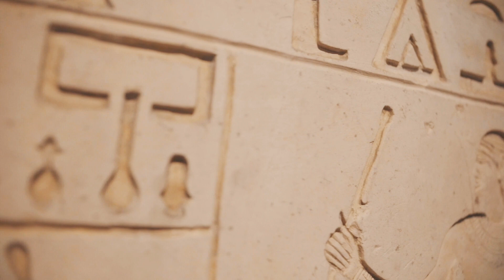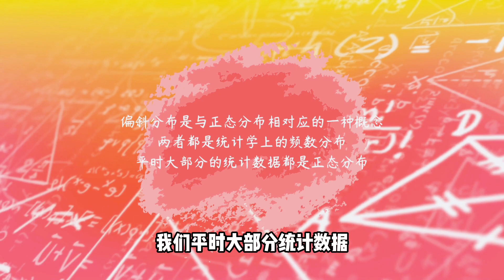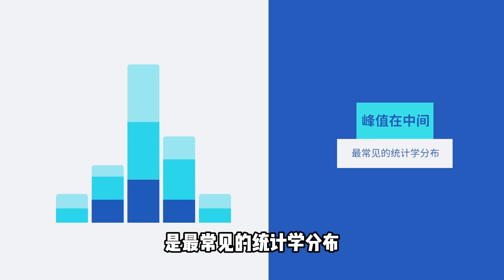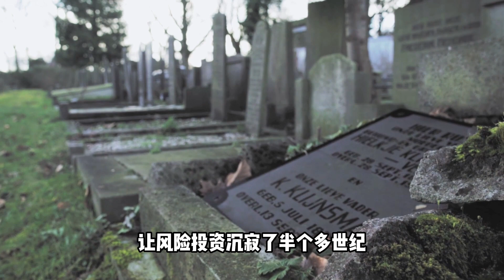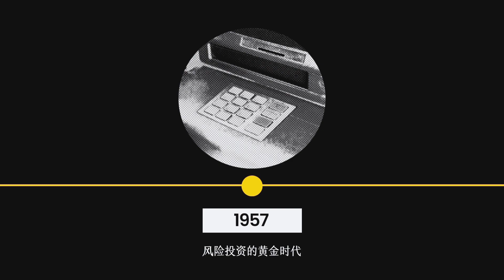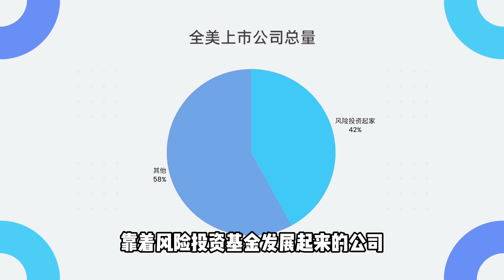【私募基金20讲(19)】私募基金简史私募基金的过去现在和未来19世纪的捕鲸业爱迪生特斯拉直流交流之争红杉资本凯鹏华盈美国国家风险投资协会（NVCA）员工退休收入保障法案（ERISA）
Guest Speaker:
Attorney: Xiaoxiao Liu
视频号：Xiaoxiao硅谷美国法
【私募基金20讲(16)】对冲基金究竟为何如此神秘？对冲基金与私募基金有何区别？

【私募基金20讲(15)】私募基金跨国架构详解US Fund/Cayman Fund/Paralell Fund/Feeder Fund/Alternative Investment Vehicle

【私募基金20讲(14)】私募基金的均衡化（Equalization）先后两批进来的投资人收益分配如何均衡

【私募基金20讲(13)】小院筑高墙，美元基金与中国说再见｜“对华投资审查行政令”半导体和微电子、量子信息技术以及某些人工智能系统｜纪源资本、华登国际、高通风险投资等美元基金纷纷撤出中国

【私募基金20讲(12)】私募基金项目公司退出的计算分步详解｜熊猫科技A轮投资人比尔·盖茨B轮投资人沃伦·巴菲特C轮投资人杰夫·贝索斯C轮投资人伊隆·马斯克最终回报倍数分别多少？清算优先权在私募基金

【私募基金20讲(11)】私募基金项目公司退出的计算分步详解｜熊猫科技A轮投资人比尔·盖茨B轮投资人沃伦·巴菲特C轮投资人杰夫·贝索斯C轮投资人伊隆·马斯克最终回报倍数分别多少？清算优先权在私募基金套

【私募基金20讲(10)】私募基金中的天使轮｜天使轮融资居然不占股份？SAFE（未来投资简单协议）和Convertible Note（可转债）天使轮必备工具天使轮融资中美大不同

【私募基金20讲(9)】私募基金中的“认缴”和“实缴”是什么，Capital Call（资本请求/资本召唤/资本呼叫），Capital Commission（资本承诺）的概念

【私募基金20讲(8)】CFIUS审查空前强化，人工智能首当其冲！Tiktok为何蒙冤？控制权投资与非控制权投资如何界定？3大分类TID，6种关键技术、28项关键基础设施，11项敏感个人信息

【私募基金20讲(7)】CFIUS的前世今生，五个发展阶段逐渐强化，包括美国财政部在内16个部门介入！中国位列被审查排行前10名，6起进入总统审查案件均与中国有关！美国外国投资委员会历史梳理

【私募基金20讲(6)】私募基金的GP和LP是如何分成？GP的附带权益（Carried Interest）四步流水（Waterfall）计算，基金经理绩效费（Performance Fee）如何计算？

【私募基金20讲(5)】私募基金的管理费是怎么收的？管理费与绩效费二八开Two and Twenty (2% &20%) 二和二十原则

【私募基金20讲(4)】私募基金如何退出？私募基金的10+2生命周期｜私募基金什么时候退出？｜融资期、活跃期、追加期、退出期、展期｜卖公司一定能卖掉么？基金什么时候关闭？

【私募基金20讲(2)】什么样的人才能投资私募基金？为什么我投资不了私募基金|私募基金的合格投资者、合格客户（Qualified Client）和合格购买者（Qualified Purchaser）

【私募基金20讲(1)】 什么是基金？你说的基金真的是基金么？公募基金和私募基金|基金中GP和LP的关系

【美国公司法律说(20)】如何看懂招股说明书？美国IPO的Form S-1是什么？以Zoom为例分析美国公司上市的招股说明书｜运营发展、财务状况、股权结构、行业展望、风险分析

【美国公司法律说(19)】众筹（Crowdfunding）究竟是什么？你说的众筹是真的众筹么？美国证券法Regulation CF、Regulation A和IPO区别？不是合格投资者可以参与众筹么？

【美国公司法律说(17)】风行20年的红筹架构 大红筹与小红筹 H股与蓝筹股 协议控制模式、股权控制模式、新老划断模式

【美国公司法律说(13)】NFT真的有价值么？ NFT值得投资么？NFT与加密货币、区块链、元宇宙的关系

【美国创业法律说(12)】Zoom架构与VIE架构的区别，非中概股全球架构搭建分布详解

【美国创业法律说(11)】中概股凉了么？Zoom为何不算中概股？“非中概股“全球架构搭建史上最详细分解！华人创业美国上市是否还有出路？

【美国创业法律说(8) 】 估值/股票价值如何确定？给员工发期权也要做估值？VC如何确定初创公司的估值？什么是409A？

【美国创业法律说(7) 】星巴克如何用“咖啡豆股票”激励员工？ RSU运作方式详解|全员持股可靠么？

【美国创业法律说(6)】 RSU不是期权！华为的虚拟股是怎么玩的？员工薪酬激励方式总览|虚拟股（Phantom Stock）、股票增值分红权（Stock Appreciation Right）

【创业公司法律说（5）】你拿到并不是期权！RSU不是期权| 期权的成熟期不一定是4年| 亚马逊员工第一年只能拿到5%的、员工薪酬激励方式总览——限制性股权单位Restricted Stock Unit

【创业公司法律说（4）】手把手教你理清美国跨州征税关系，避开高税率州可以减少公司的纳税额吗？

【创业公司法律说 (3)】特拉华州真的免税么？全美50州，为何特拉华成了“香饽饽”？免税州到底免得是什么税？你有哪些误区？注册在哪个州可以免税？

【创业公司法律说（2）】 李子柒51% 49% 股权有错么？辉煌与落寞，股权才是公司的根本，迪丽热巴、吴亦凡、赵薇、郑爽、杨幂、毛不易股权大起底

【公司法（16）】Instagram10亿美元被收购，WeWork冲击IPO惨遭失败|三只松鼠三次冲击创业版终于成功|并购与上市，创始人退出该选哪条路？并购是传说中的卖儿卖女么？|IPO和并购的不同点

【公司法（17）】纳斯达克与纽交所上市对比|2020，16家中国公司赴美上市|纳斯达克与纽交所的敲钟台、历史渊源、成立时间、上市标准、交易方式、上市企业

【公司法（18）】中美上市的区别|中国上市：主板、中小板、创业板、新三版、四版|美国上市：纳斯达克，纽交所，美交所|中美对比：时间成本、上市门槛、灵活性、监管制度

【公司法（19）】同股不同权|美国的同股不同权|谷歌、Snapchat、京东、小米的股票架构选择|港股的同股不同权覆灭与重生|科创板的“特殊表决权

【创业公司法律说（1）】SPAC上市：创业投资人的兴奋剂？还是热潮涌动下的资本新玩具？特殊目的收购公司|比尔·阿克曼投资Airbnb、环球音乐被起诉|造壳上市为什么突然这么火？借壳上市与造壳上市的区别
部分视频或图片侵删